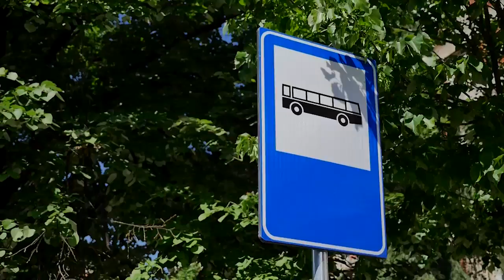UnazaVogel: Tirana nuk ndalet!